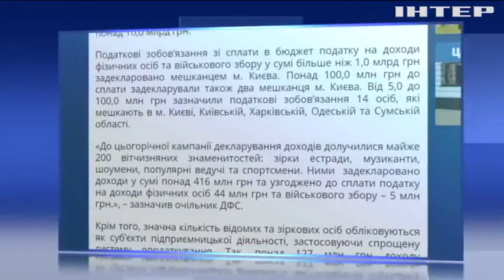В Україні зросла кількість мільйонерів